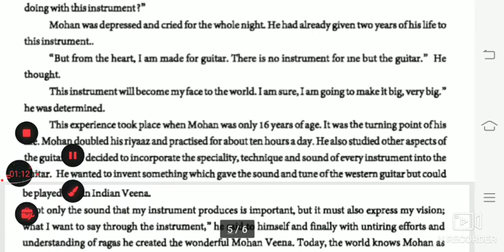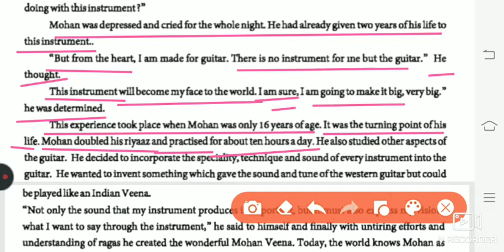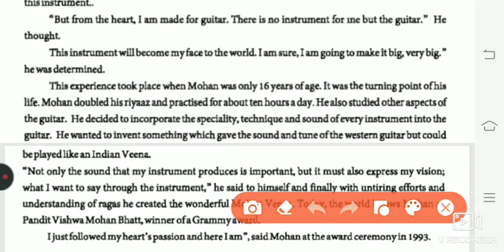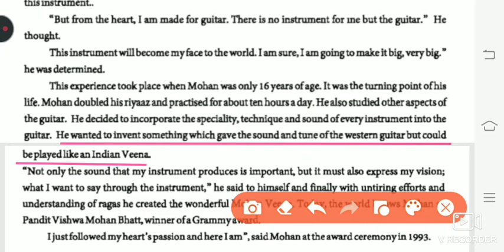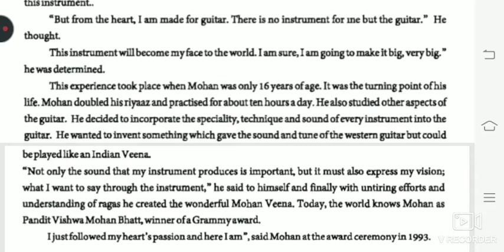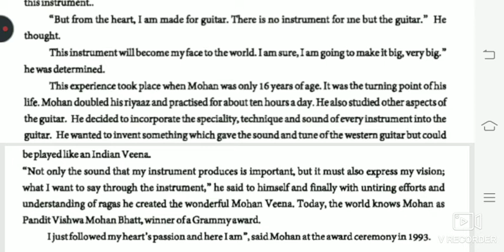Lec-13!!Std-9!!English!!Che.3Mohan and his Veena#3!!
Std:-9
Subject:-English
Topic:-3. Mohan and his Veena#3
Lecturer:-Alpesh sir